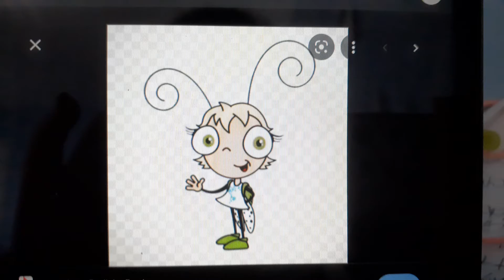What does mundi remind you of?